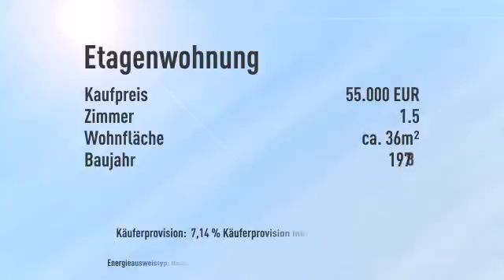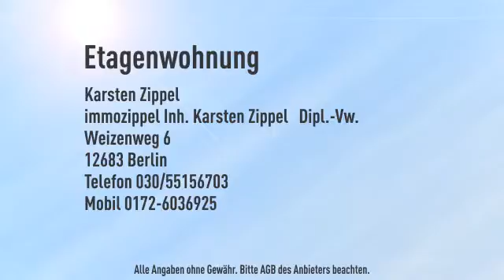Schon heute an morgen denken! Vermietete 1,5-Zimmer-ETW mit KfZ-Stellplatz in Berlin-Köpenick.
Objektnr.: LO426
Informationen zum Energieausweis:
Energieausweistyp: Bedarfsausweis
Endenergiebedarf: 90.0kWh/(m²*a)
Heizungstyp: Zentralheizung
wesentliche Energieträger: Gas